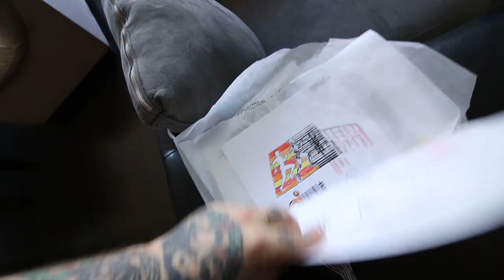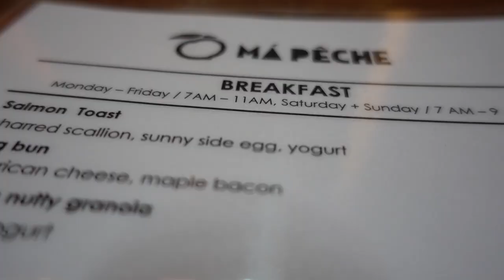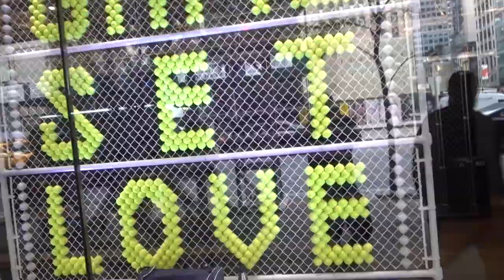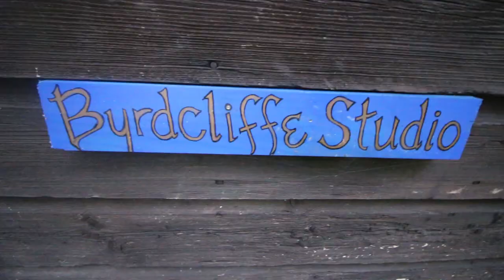Awake for 48 hours getting to Versace before the Wedding